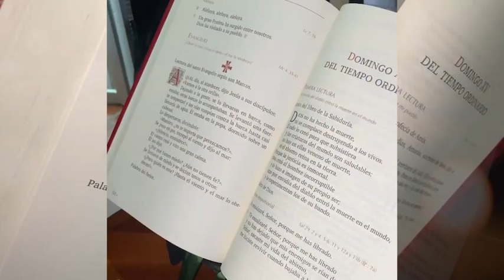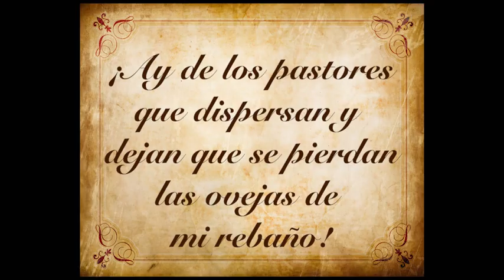La Voz del Pastor - Domingo XVI del Tiempo Ordinario - Monseñor Carlos Arturo Quintero Gómez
El Evangelio de hoy (cf. Marcos 6, 30-34) nos narra que los apóstoles, tras su primera misión, regresaron donde estaba Jesús y le contaron «todo lo que habían hecho y lo que habían enseñado» (v. 30). Después de la experiencia de la misión, ciertamente entusiasta pero también agotadora, tenían necesidad de descanso. Jesús, lleno de comprensión, se preocupa de asegurarles un poco de alivio y dice: «Venid también vosotros aparte, a un lugar solitario, para descansar un poco» (v. 31). Pero esta vez la intención de Jesús no se puede realizar, porque la multitud, intuyendo el lugar solitario hacia donde se dirigía con la barca junto con sus discípulos, corrió hacia allí antes de su llegada. Eso mismo también puede suceder hoy. A veces no logramos realizar nuestros proyectos porque surge un imprevisto urgente que modifica nuestros programas y que exige parte y disponibilidad hacia las necesidades de los demás.